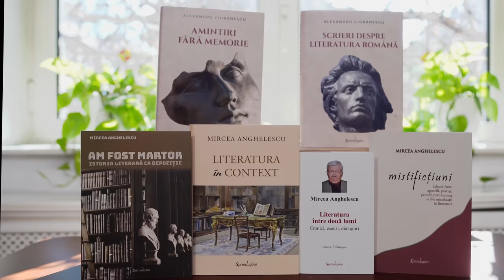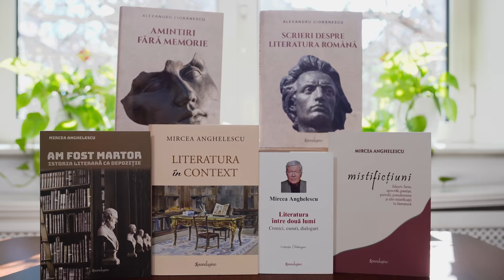Reziliența prin cultură. Literatura între două lumi | Mircea Anghelescu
Podcastul „Reziliența prin cultură” propune repere și idei pornind de la care putem converti provocările actuale în ocazii de întărire interioară, deschidere sapirituală și renaștere comunitară.
Unde se situează, în tabloul operei lui Mircea Anghelescu, volumul „Literatura între două lumi”? Această condiție a literaturii, de a fi „între două lumi”, este o fatalitate sau un privilegiu al artei cuvântului? Cine are o responsabilitate mai mare și, totodată, cine riscă mai mult: criticul sau istoricul literar? Ce fel de cititor ar trebui să fie, la rândul său, un autor, în aceste zile în care se scrie și se publică atât de mult? În ce lumi putem călători prin intermediul literaturii? De ce este bine să ne amintim astăzi de lumea literară din trecut? Cum ne raportăm la clasici și de ce lectura operei lor a devenit o miză culturală importantă? Înfiripat pe marginea recentului volum apărut la Editura Spandugino, „Literatura între două lumi”, dialogul dintre Mircea Anghelescu, profesor emerit, specialist în istorie literară și literatură comparată, și publicistul și scriitorul Cristian Pătrășconiu cercetează multiplele dimensiuni ale literaturii, prefigurând un subtil îndemn spre lectură, spre acel spațiu spiritual, protector, al conviețuirii intelectuale dintre un autor și cititorul spre care își îndreaptă mesajul scrierilor sale.

3:35
„Primul meu an, cum era de așteptat după terminarea facultății, a fost în provincie. Am făcut naveta zilnic la Urziceni – un ceas dus, un ceas la întoarcere –, dar aveam în felul acesta contact cu o lume intelectuală de o natură diferită de aceea pe care o întâlnisem până atunci.”

11:49
„Un cititor adevărat, cu experiență de lectură și de oarecare bogăție a textelor pe care le-a parcurs – sau a tipurilor de literatură –, nu poate să facă ușor observații de felul acesta despre un text care apare într-un periodic.”

16:32
„Cred că e un proces care, mai mult sau mai puțin, se produce cu toți cititorii. Nu cred că cineva care a trecut printr-o formă superioară de studii – care a făcut o facultate – nu citește din când în când ceva, fie în propria lui disciplină, fie pentru relaxare...”

23:08
„Suntem determinați, într-o bună măsură, de fatalitatea nașterii noastre; de pildă, de faptul că am găsit... într-o cameră din locuința în care a stat câțiva ani tatăl meu, când era student (cred că era la Ploiești, nu în București), o mulțime de reviste și multe cărți, dar mai ales reviste cu semnătura lui și cu marcajul unor texte care păreau să-l fi interesat.”

26:39
„Textele autorilor importanți trec pe sub ochii generațiilor și, încet-încet, ies din circuit și e nevoie să fie readuse pentru alte motive, pentru alte puncte de plecare pentru comentariile respective.”